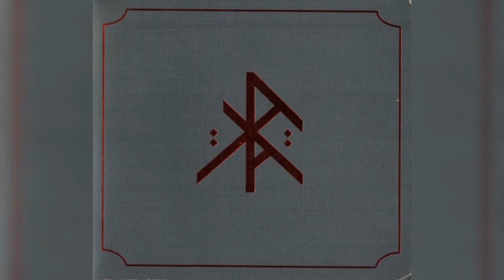Artwood Flash Reviews: Death In June - But, What Ends When The Symbol Shatters?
"I swear by the blank of the moon (Under the archen stars where I stand, I stand alone), I swear by the spiting streaming sun, these cups of fire, of waterred scales, that cover our laughing around of spaces.. are nothing"